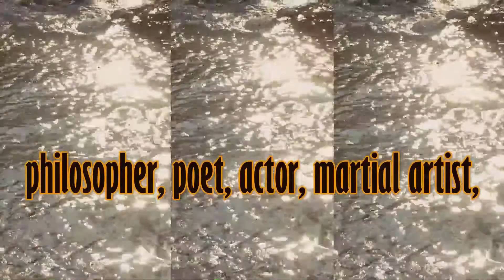Jimmy Dixon monologue poem #4 by Bruce Lee (be like water)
Listen to Bruce Lee recite it if you haven't. It's pure magic.